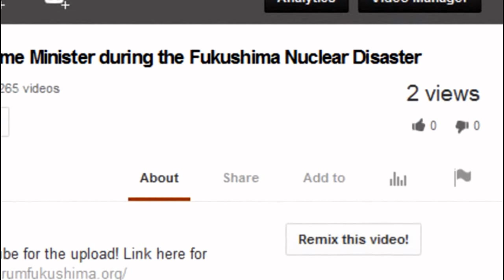Fukushima's Cover-up "Killer Points" w/ Karl Grossman 5/7/14 (Nuclear Hotseat)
Interview w/award-winning investigative journalist Karl Grossman on how the nuclear industry has gamed the media since before Hiroshima, why mainstream media continues to resist coverage of nuclear news, and thoughts on how to start breaking that logjam.
NUMNUTZ OF THE WEEK:
TEPCO double-header: Naohiro Masuda, newly appointed head of the Fukushima Daiichi "Decontamination and Decommissioning" Company, on cost-cutting measures which include eliminatingwhat?!?!? from on-site workers? AND -- TEPCO claims they can't afford to keep providing stipends to Fukushima residents forced out of their homes and will cut them off next March. So how much did this genocidal company net last year? Hold onto your knickers...
PLUS:
WIPP (Waste Isolation Pilot Plant) site in Carlsbad, New Mexico, shows damage to bags of magnesium oxide placed atop waste containers to stop radiation leaks -- LOL!;
WIPP site magnesium oxide bags - intened to prevent release of radioactive material into the environment for 10,000 years. How's that working for you? WIPP site magnesium oxide bags -- intended to prevent release of radioactive material into the environment for 10,000 years. How's that working for you?
Hanford explosion during Plutonium Finishing Plant demolition hidden from authorities and public for two weeks; union rep furious;
Tokyo quakes register 6.6 and 6.1, but word from Fukushima's Spent Fuel Pool 4: Don't worry, be happy!;
Scott Portzline of Three Mile Island Alert offers a special invitation to participate in a webinar on NRC lies with Tim Judsonof NIRS, Eric Epstein of TMI Alert and himself.
...and if we could talk to the animals -- meaning the fish/sea lions/sea birds/whales/owls/otters on the west coast of North America, they'd be really really pissed off at us about what the radiation from Fukushima is doing to them!

Chernobyl: A Million Casualties
A million people have died so far as a result of the 1986 Chernobyl nuclear plant accident, explains Janette Sherman, M.D., toxicologist and contributing editor of the book Chernobyl: Consequences of the Catastrophe for People and the Environment. Published by the New York Academy of Sciences, the book, authored by Dr. Alexey Yablokov, Dr. Vassily Nesterenko and Dr. Alexey Nesterenko, examined medical records now available--which expose as a lie the claim of the International Atomic Energy Commission that perhaps 4,000 people may die as a result of Chernobyl. Enviro Close-Up # 610 (29 mintes)

Enviro Close-Up #614 "Fairness and Accuracy in Reporting"
Fairness and Accuracy in Reporting or FAIR is the leading media watch group in the United States. Janine Jackson, program director of FAIR, discusses how corporate ownership impacts on media, stories that are neglected and under-reported -- including the consequences of the Fukushima Daiichi nuclear plant disaster, the government's "official agenda" and how media follow "Washington's official line," telecom policy and diversity in media. She outlines the activities of FAIR among them its magazine Extra! and radio program CounterSpin -- and how people can support FAIR.
Enviro Close-Up with Karl Grossman #614
"Fairness and Accuracy in Reporting"

To contact Nuclear Hotseat, please fill in the form below and click send:
[contact-form-7 id="263" title="Contact form 1"]

Published on May 7, 2014 by MissingSky101 called Nuclear Hotseat: Killer Points on Fukushima's Coverup with Karl Grossman 5/714